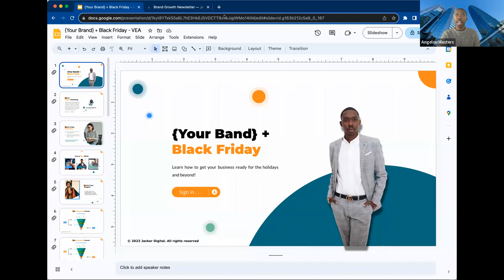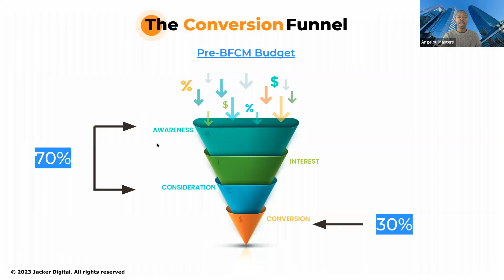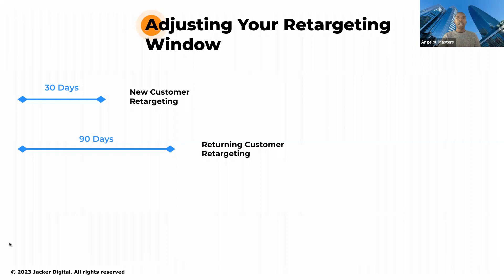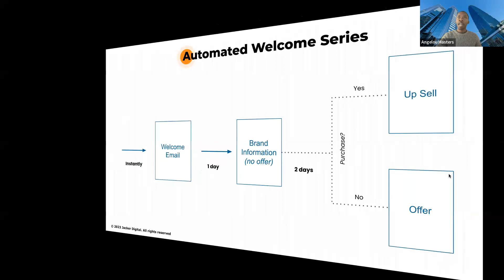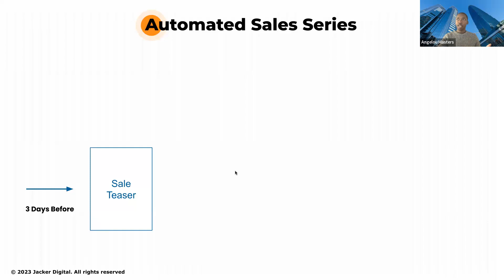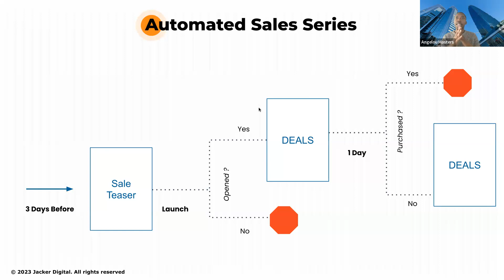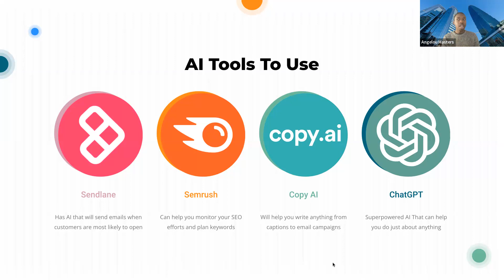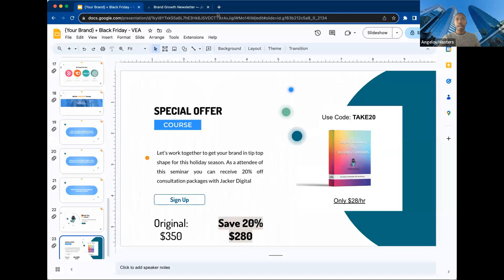Next Level Growth: Digital Marketing for Explosive Growth - October 5, 2023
Speaker: Angelou Masters, Owner of Jacker Digital

Featuring:
Email strategies to maximize holiday sales and get the biggest returns.

How to adjust online advertising campaigns to retarget people who will be interested in shopping.

The latest AI tools and how to use them to help save time and make money this holiday season.

Learn strategies for maximizing your marketing budget before and during the year-end holiday season.

This program is funded, in part, through a grant from the U.S. Small Business Administration.